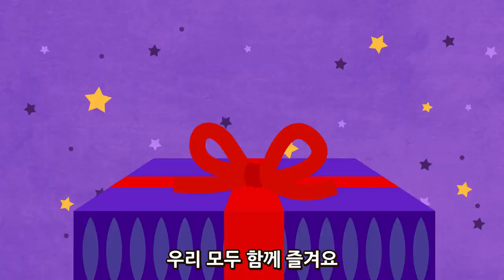We wish a merry Chistmas | Korean & EnglishㅣWekiz Songs for Children